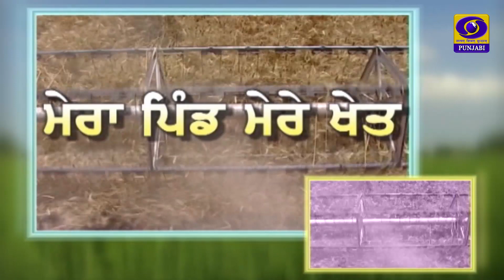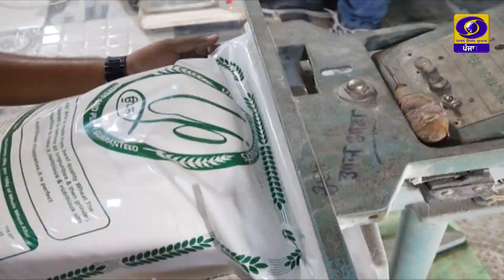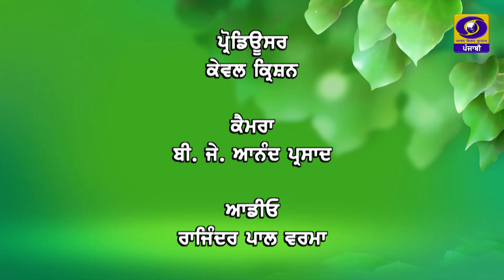Mera Pind Mere Khet | ਨੌਜਵਾਨਾਂ ਲਈ ਸਵੈ ਰੁਜ਼ਗਾਰ (ਐਗਰੋ- ਪ੍ਰਾਸੈੱਸਿੰਗ) | 08 May 2023 | DD Punjabi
ਪ੍ਰੋਗਰਾਮ : ਮੇਰਾ ਪਿੰਡ ਮੇਰੇ ਖੇਤ
ਵਿਸ਼ਾ : ਨੌਜਵਾਨਾਂ ਲਈ ਸਵੈ ਰੁਜ਼ਗਾਰ (ਐਗਰੋ- ਪ੍ਰਾਸੈੱਸਿੰਗ)
ਮਾਹਿਰ: ਡਾ. ਰਾਕੇਸ਼ ਕੁਮਾਰ (ਕ੍ਰਿਸ਼ੀ ਵਿਗਿਆਨ ਕੇਂਦਰ, ਫ਼ਰੀਦਕੋਟ)
ਐਂਕਰ : ਡਾ. ਰਣਜੀਤ ਸਿੰਘ ਚੌਹਾਨ
ਪ੍ਰੋਡਿਊਸਰ : ਕੇਵਲ ਕ੍ਰਿਸ਼ਨ